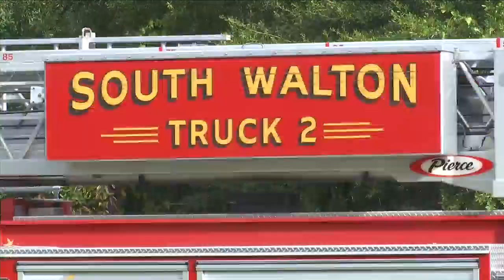Kids learn Fire Safety in Walton County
Halloween day heated up at Bay School in Santa Rosa Beach with a demonstration by the South Walton Fire District.